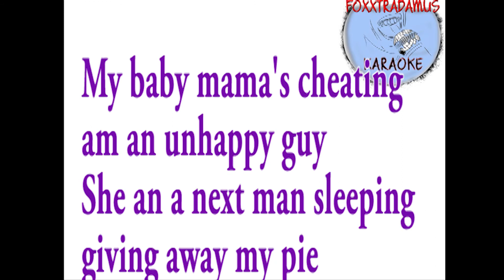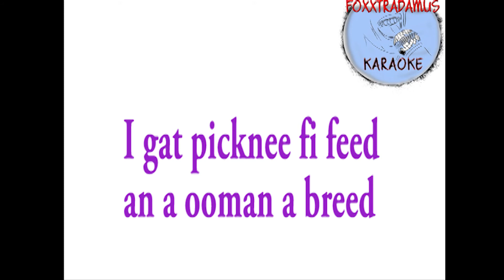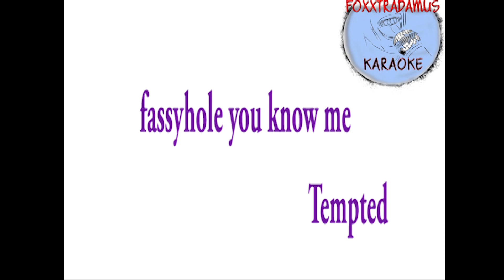Wayne Wonder Informer Karaoke Video